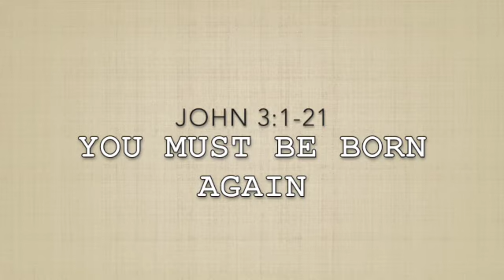You Must be Born Again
Jesus shocked a religious leader by telling him that he must be born again. What did he mean?

- The coming
- The challenge
- The conversion

Preacher: Rev Stephen Roger
Bible Readings: John 3:1-21